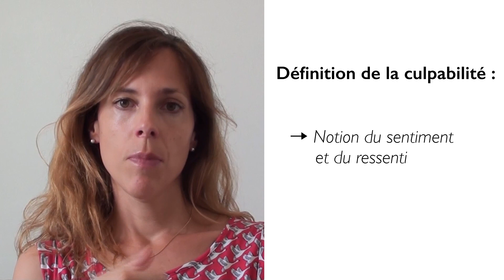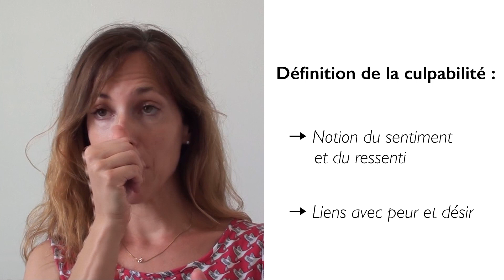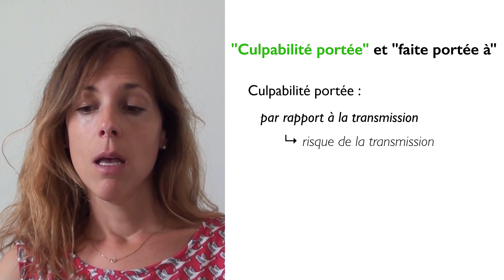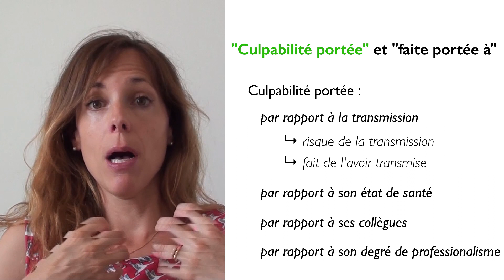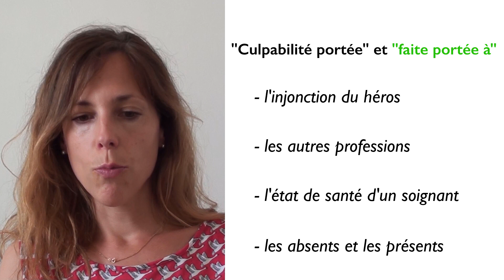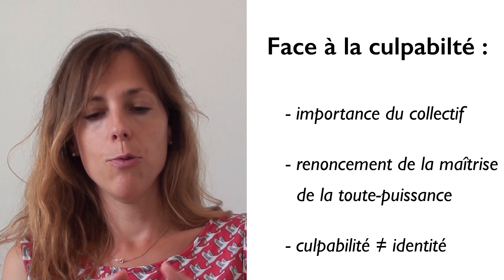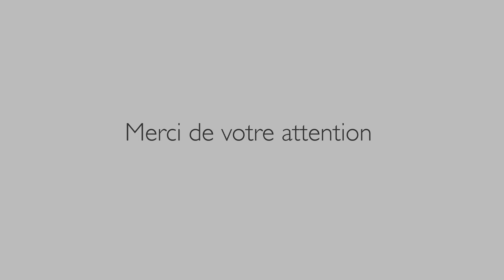Stress lié à la crise COVID 19 part 1 : analyse du sentiment de culpabilité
Madame Florence Laubertie, Psychologue du travail, CHU de NICE